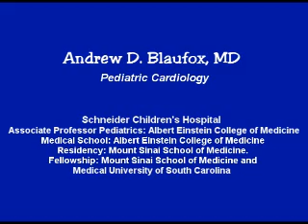Cardiac Evaluation - Take good history first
Andrew D. Blaufox, MD  Pediatric Electrophysiology
Schneider Children's Hospital .
Associate Professor Clinical Pediatrics Albert Einstein College of Medicine.
Medical School: Albert Einstein College of Medicine .
Residency: Mount Sinai School of Medicine .
Fellowship: Mount Sinai School of Medicine and
Medical University of South Carolina